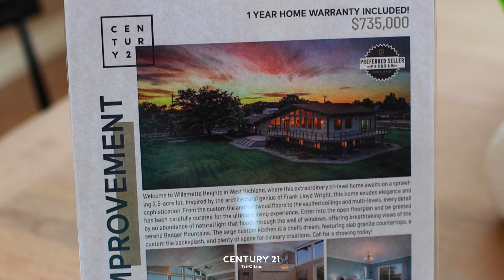C21 Broker's Open with Keely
Step on up & spin the wheel!
Keely Sterba held a Broker's Open at 3321 Mt. Adams View Drive in West Richland and gave out gifts for donated canned food!

MLS#271239